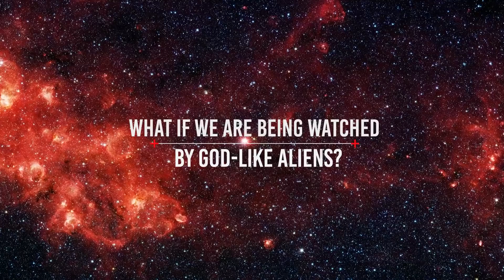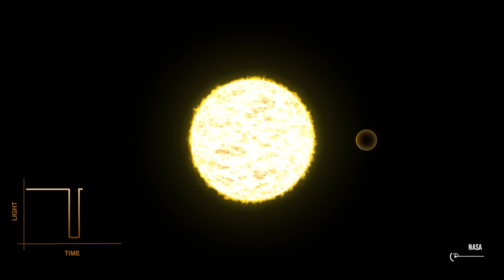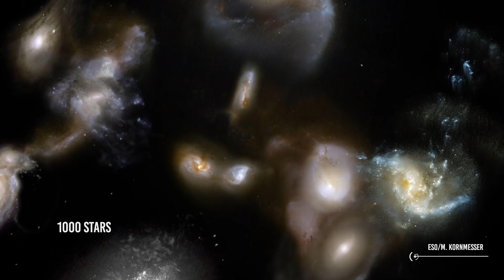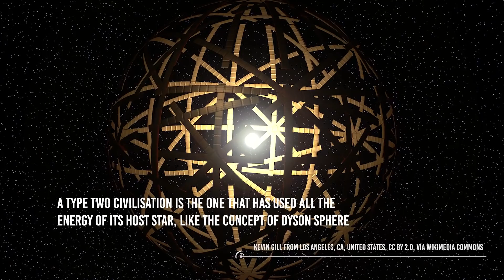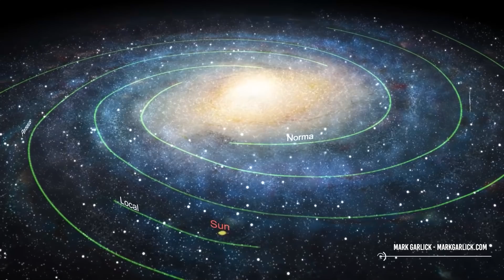What If We are Being Watched By God-Like Aliens?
Looking up at the night sky and its beauty can be baffling and intriguing experience for many. But aside from this beauty, there can be something scary out there? Or maybe not scary. As Arthur C. Clarke said, “We are either alone in this universe or we are not. What if we are being watched by aliens?
Check it out:
Aliens? My Opinion Is That They Can Only Be Humanoids Like Us. And I Will Explain Why
These billions of galaxies have trillions and trillions of planets and many among them are habitable too. So where are they? Shouldn't the universe be teeming with spaceships? Well that is the Fermi Paradox.
Before we go to the concept of living in a zoo which we discussed briefly in the beginning. You guys might be wondering what a god-like alien civilization is? Based on the Kardashev scale, civilisations are of three types. We have specially dedicated a video to the kardashev scale and its significance, so we suggest you watch that video too to get a good insight on civilisations and their existence. But in simple words,

Credits: Ron Miller
Credits: Mark A. Garlick / MarkGarlick.com
Credits: Nasa/Shutterstock/Storyblocks/Elon Musk/SpaceX/ESA/ESO
Credits: Flickr

Video Chapters:
00:00 Introduction
01:34 The Fermi Paradox
06:13 The Zoo Hypothesis